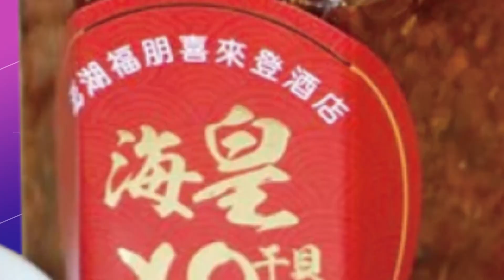【每日必看】囂張! 新竹湖口聚眾砸3車 警調監視器逮人 20220821@中天新聞CtiNews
新竹湖口在8/21凌晨發生一起街頭聚眾砸車事件，一群人半夜聚集在路邊，疑似隨機亂砸車，造成3輛路停轎車毀損，警方獲報後立即調閱監視器追查，已經鎖定特定對象，將傳喚相關人士到案說明。